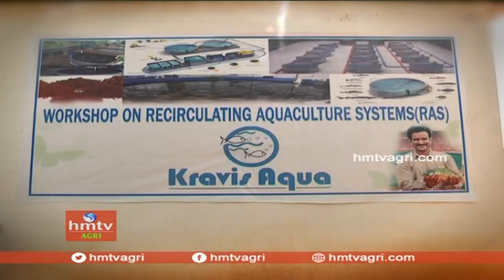అంగుళం బోరు నీటితో...ఎకరంలో చేపల సాగు | Fish Farming | hmtv Agri